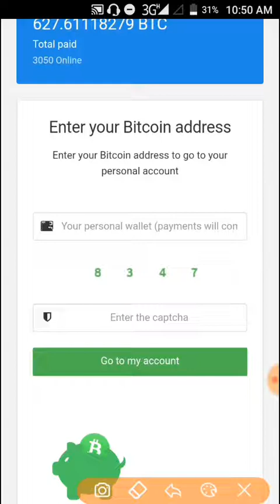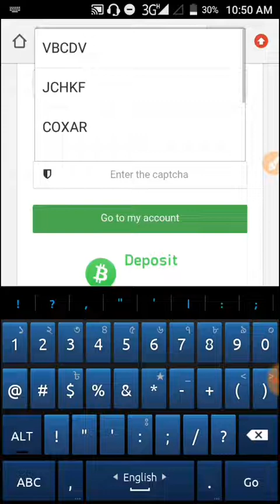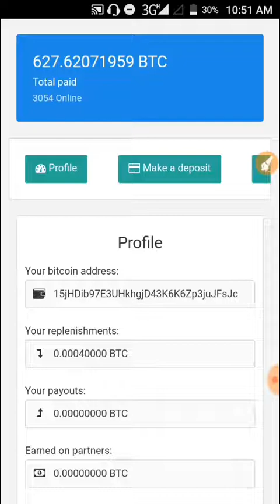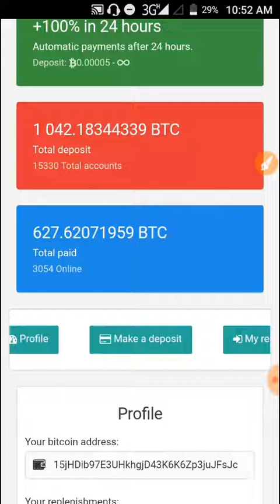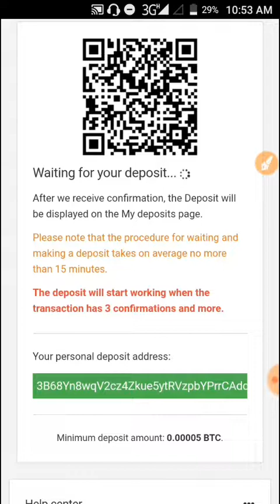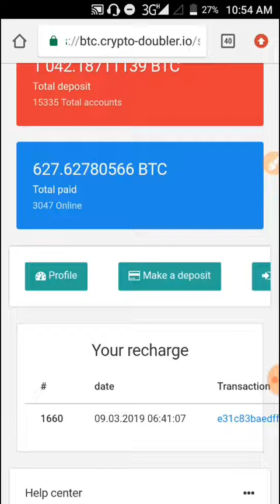Double Bitcoin New Site btc.crypto-doubler.io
New site Now lunche Bitcoin Doubler
Minimum invest 0.00005
1$ invest retun 2$ 24 huor
2$ invest retun 4$ 24 huor
3$ invest retun 6$ 24 huor
4$ invest retun 8$ 24 huor
5$ invest retun 10$ 24 huor
Auto Withdrawal
➡ Link: ⬇⬇⬇